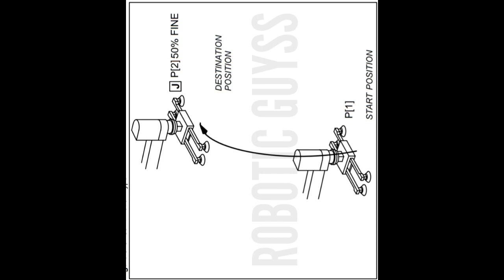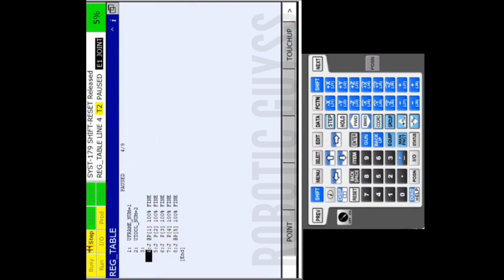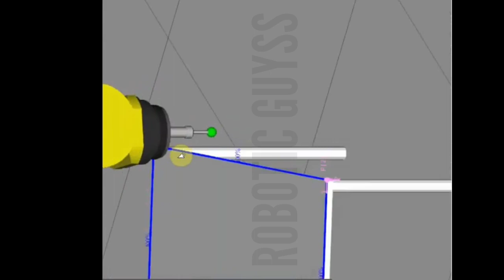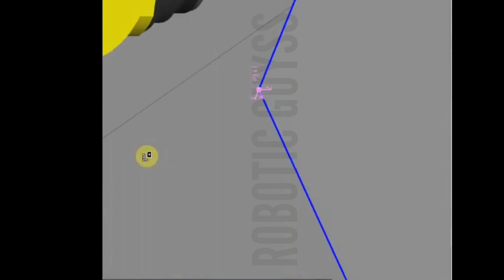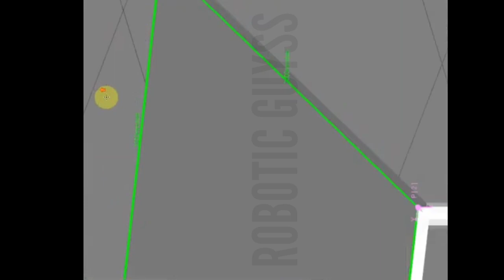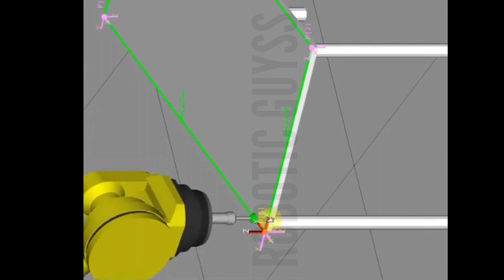How to Use Joint & Linear Points in Fanuc Robot|| Fanuc Robot Teaching Programming Tutorials